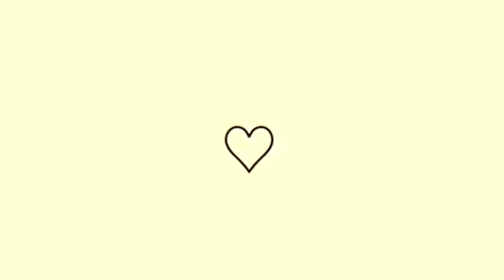EU GOSTO DA SIMPLICIDADE ✨ ARRUMANDO MEU LAR+ RECEBIDOS DO SITIO😍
Oii meu povo tudo bem com vcs.

no nosso vlog de hoje mostro p vcs um pouco da minha noite
aqui e tudo simples mas cheio de amor
espero que vcs gostem
comentem
compartilhem
de vcs